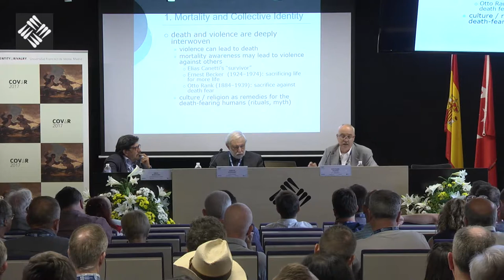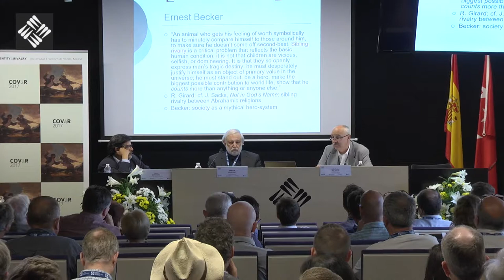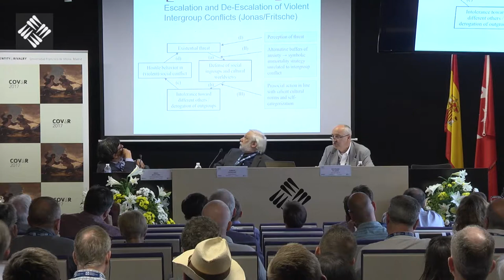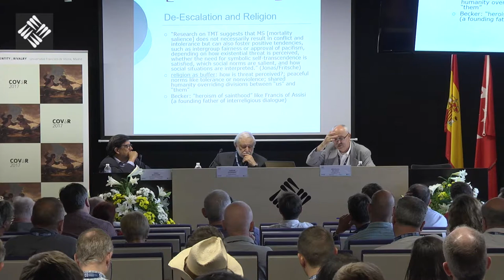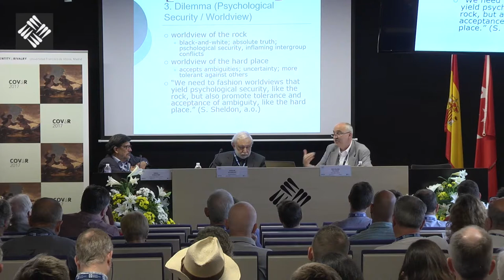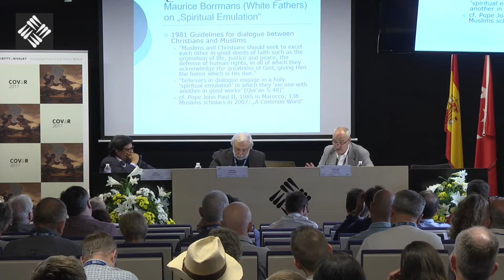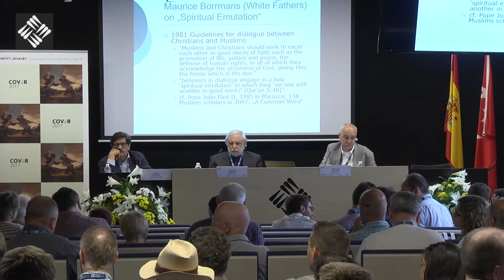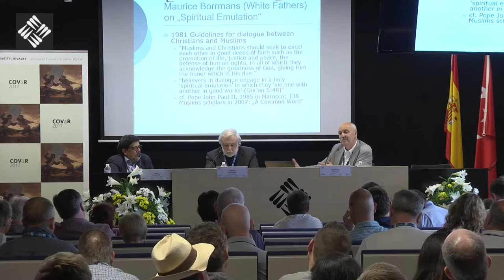Fifth Plenary Session - Identity and Inter religious Dialogue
Wolfgang Palaver - Universität Innsbruck
Sandor Goodhart - Pordue University

Moderador: Ángel Barahona - Universidad Francisco de Vitoria